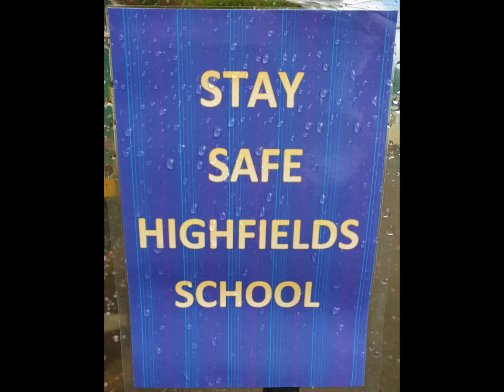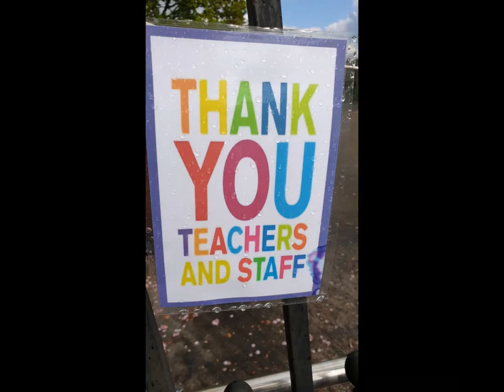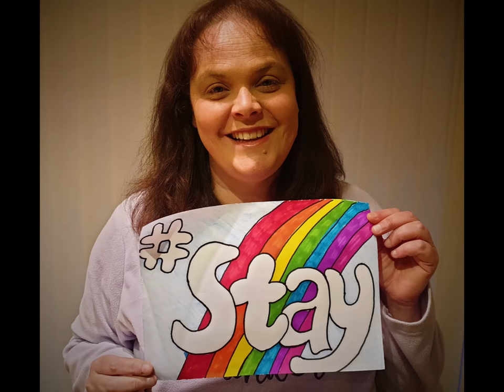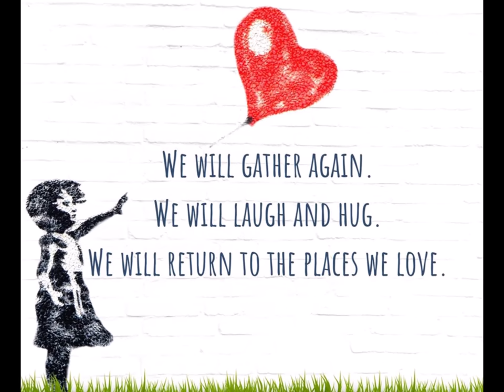Highfields Hello - From Us to You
A message from the staff of Highfields primate School during the Covid-19 lockdown.